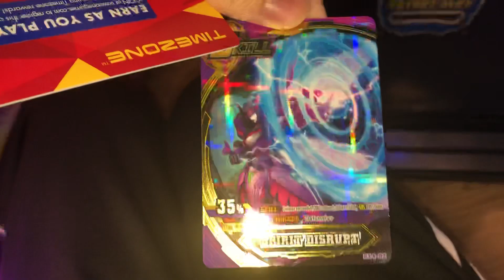Hero of robots Galaxy Epoch Ver 2 Wrecking 02